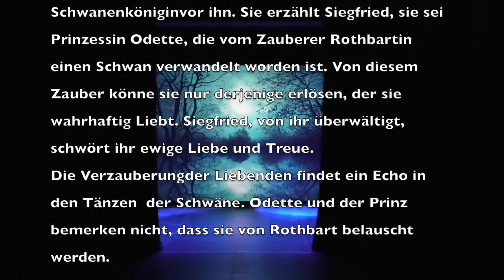Schwanensee 2 Akt